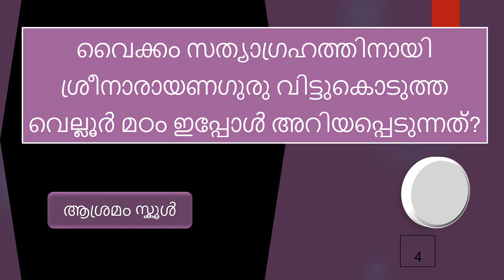Remembering Vaikom Satyagraha - വൈക്കം സത്യാഗ്രഹത്തെ കുറിച്ച് അറിയേണ്ടതെല്ലാം - part 01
വൈക്കം സത്യാഗ്രഹത്തെ കുറിച്ച് അറിയേണ്ടതെല്ലാം